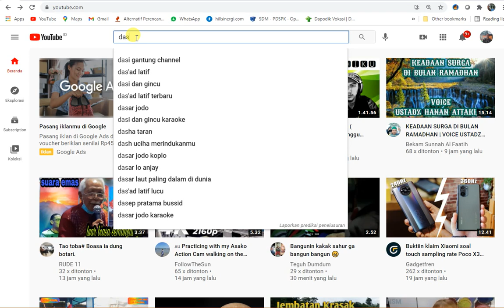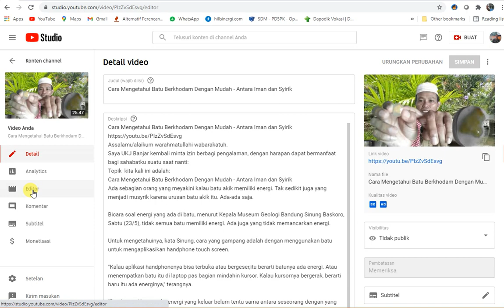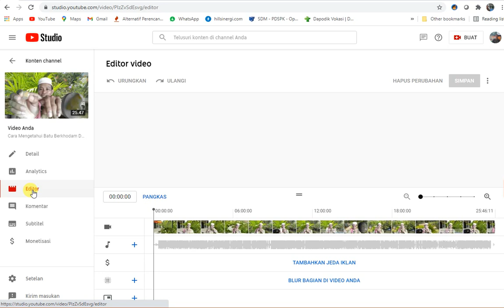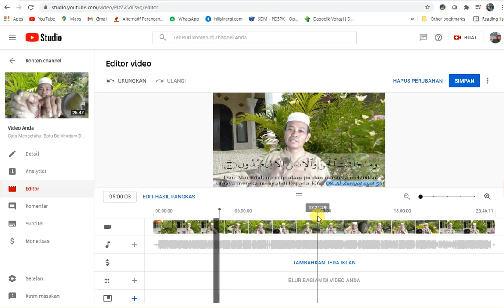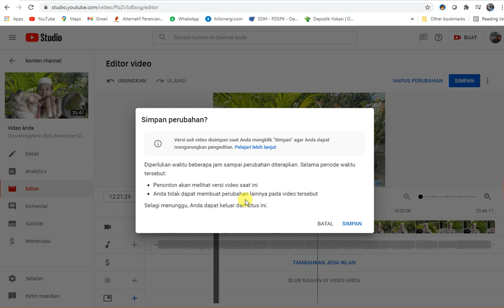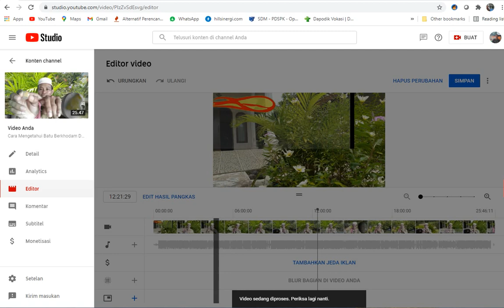Cara edit video yang sudah diupload di youtube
Adapun topik video saya kali ini adalah:

Semoga ini menjadi lahan silaturahmi kita dengan segala berkahNya:
Pembelajaran Teknologi,
Unboxing,
silaturahmi,
Hiburan yang mendidik,
Kreasi,
Hoby, Penelusuran,
Elektronika, Teknologi,